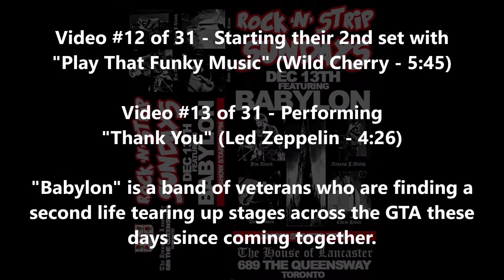#12 &13of31-"Babylon"-"Play That Funky Music" and "Thank You" at "The House Of Lancaster"-13Dec2015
"Babylon" live at "The House Of Lancaster" in Toronto, Ontario, Canada on December 13, 2015.

Video #12 of 31 - Starting their 2nd set with "Play That Funky Music" written by Rob Parissi for his band "Wild Cherry" on their 1976 album "Wild Cherry" and Robert Parissi was not credited on Vanilla Ice's 1989 version and Parissi was later awarded $500,000 in a copyright infringement lawsuit.

Video #13 of 31 - Performing "Thank You" written by Jimmy Page and Robert Plant for their band "Led Zeppelin" for their second studio album "Led Zeppelin II" (1969) and Plant wrote the song as a tribute to his then wife Maureen.

"Babylon" is a band of veterans who are finding a second life tearing up stages across the GTA these days since coming together.

"Babylon": James Alcock (vocals), Andrew J. Walsh (guitar), Chris Hume (bass/vocals) and Dave Babyn (drums/vocals)

I (Fernando (Omega) Goulart) shot this video in 3D originally but had to convert it and lower its quality to 2D in order to upload it here!!!     ;)